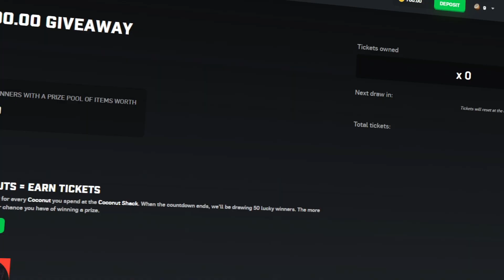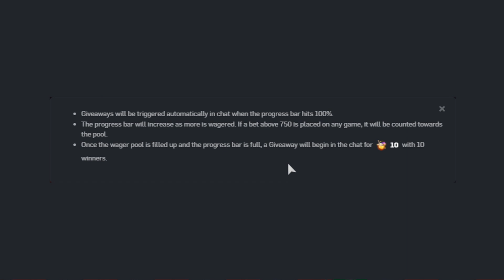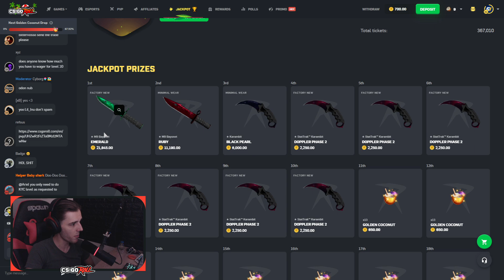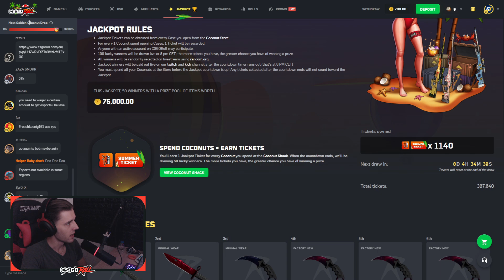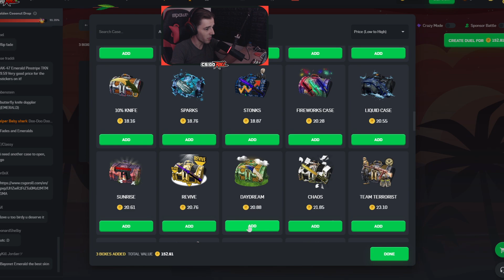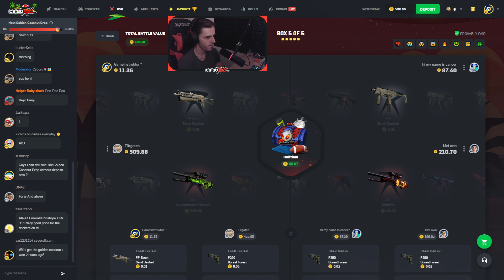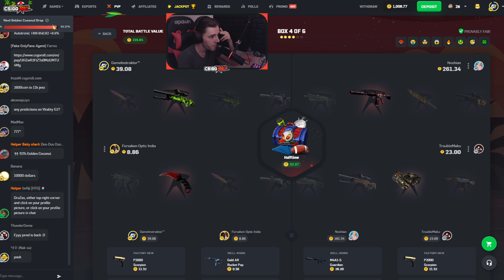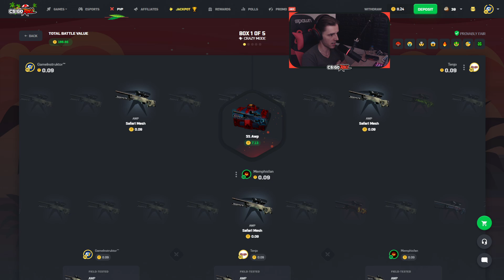UZEO SAM JOŠ JEDAN DOPPLER NOŽ - CSGOROLL SUMMER EVENT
🤑kod - GIYT

Ako zapravo čitate opis klipova, volim vas

csgo roll huge bets, csgoroll insane, csgo roll free code, csgo roll free, csgoroll, csgoroll case battles, case battle, csgoroll rewards, csgo roll